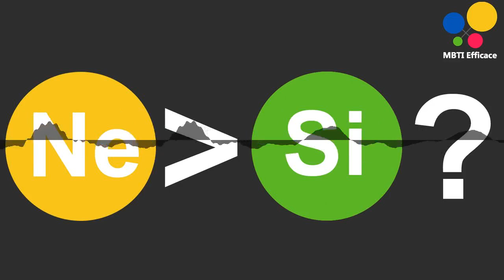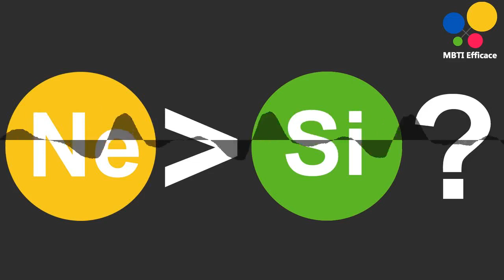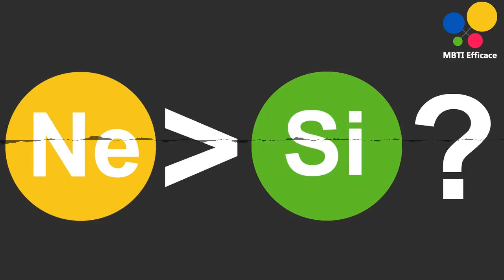L'intuition Extravertie Est Mieux Que Les Autres Fonctions? (MBTI)